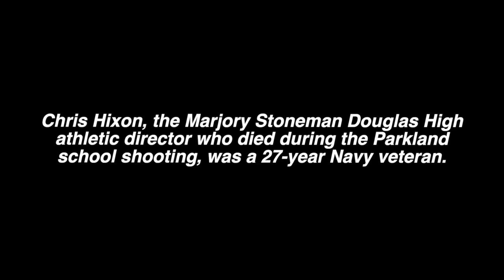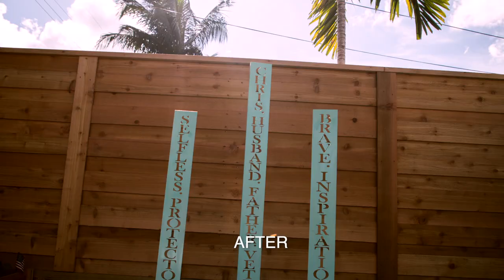Meet the Newest Military Makeover the Hixon Family Hollywood, Florida Military Makeover with Montel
Military Makeover with Montel returned with an all-new season as the team heads to Hollywood, Florida to meet the Hixon's.

U.S. Navy veteran Chris Hixon served his country during Operation Desert Storm and Desert Shield in 2007. Hixon survived combat service, but sadly lost his life attempting to defend the lives of children during an active shooting at Marjory Stoneman Douglas High School on February 14th, 2018.

He is survived by his wife Debra and their two sons, Thomas and Corey.

Now, we’re almost ready to begin the renovations. But before we can start, the Military Makeover team must clear out the Hixon home. Good thing we have help from College HUNKS Hauling Junk & Moving®!

Then, the Military Makeover team is in need of top-quality storage solutions. Luckily, our trusted partner, StorageMart, generously offered their expert storage solutions to the Hixons'.